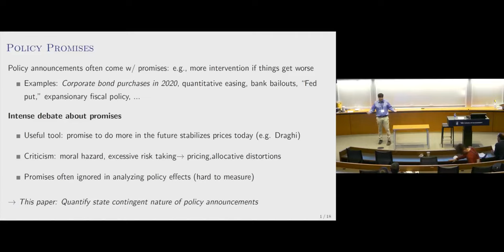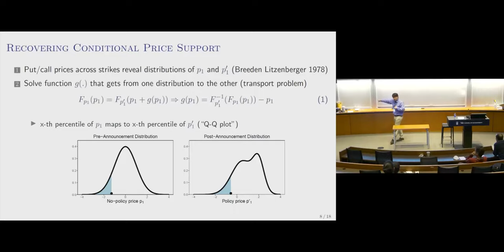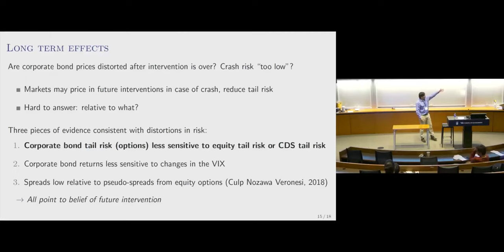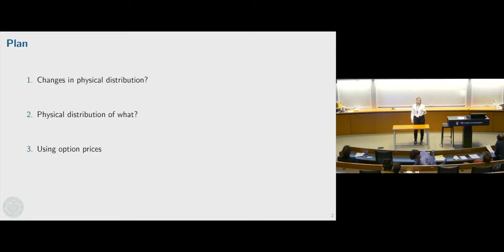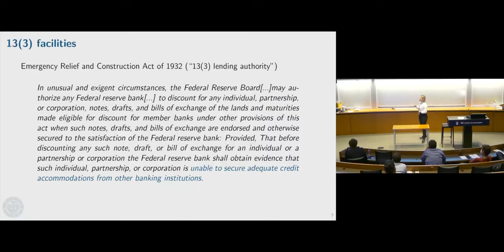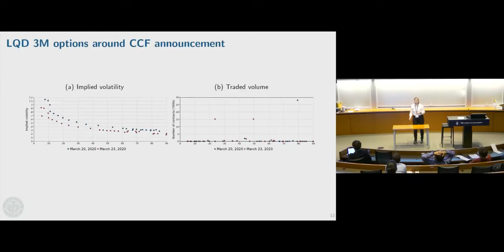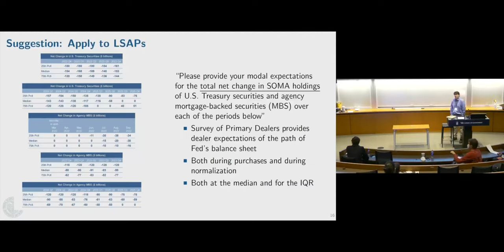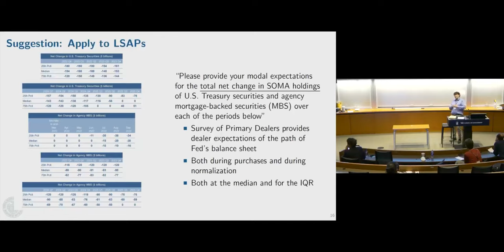Whatever It Takes The Impact of Conditional Policy Promises, by Valentin Haddad, Moreira, and Muir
Abstract:
The announcement of an economic rescue tool often comes with implicit promises of more intense intervention if conditions worsen. We propose and implement a method to identify conditional policy promises and quantify their impact using data from options markets. When the Federal Reserve introduced corporate bond purchases during the COVID-19 crisis, markets expected five times more price support in crash scenarios relative to the median case. This implicit promise to significantly expand the size of the intervention in bad states explains half of the market response to the announcement. Furthermore, we document that the behavior of the price and tail risk of corporate bonds remains substantially distorted even after purchases have ceased. We confirm the pervasive influence of conditional promises across several policy announcements: U.S. quantitative easing, Bank of Japan asset purchases, bank equity injections in 2008, and FOMC releases.

Authors: by Valentin Haddad (UCLA), Alan Moreira (Rochester), and Tyler Muir (UCLA)

Discussant: Nina Boyarchenko (NY Fed)